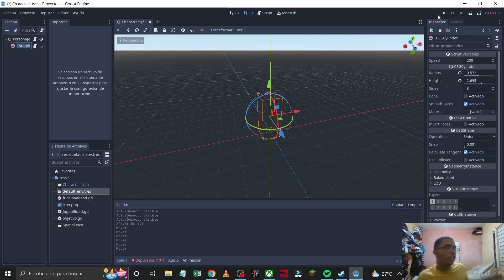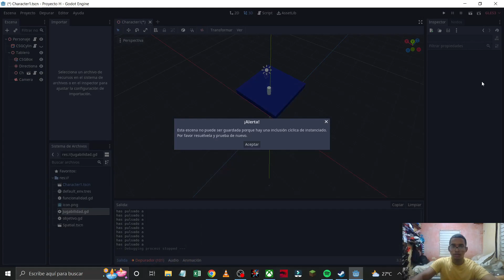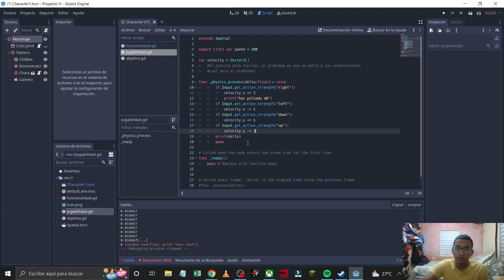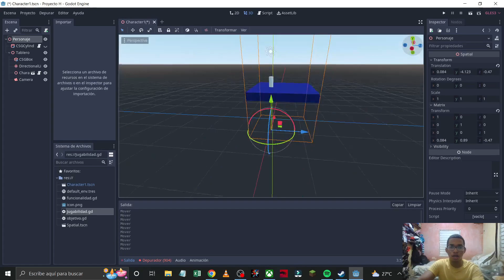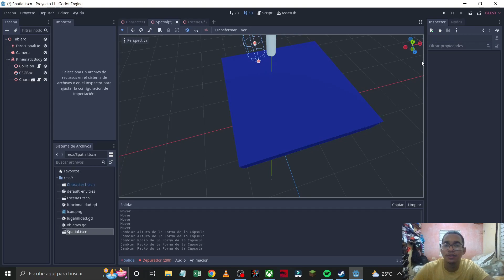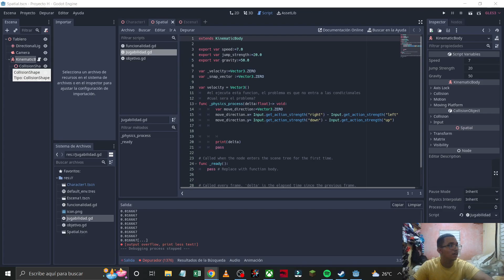Proyect H: Update is coming soon...there is still nothing